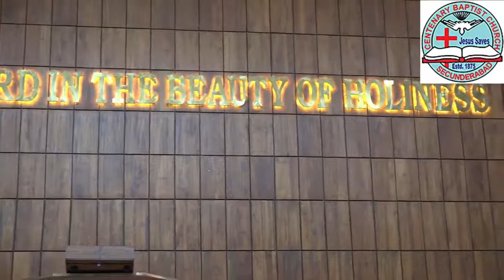Live Streaming /English Worship Service/22 03 2020